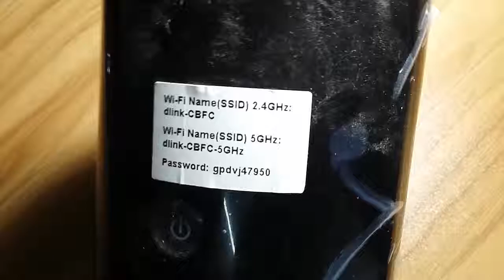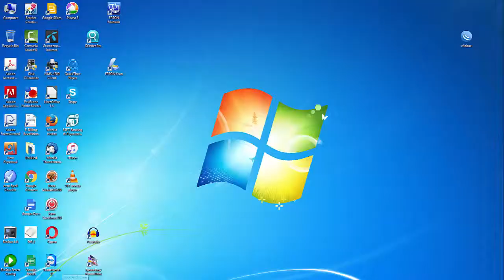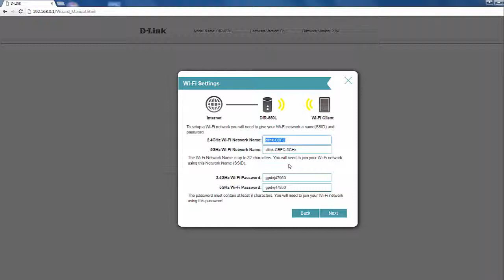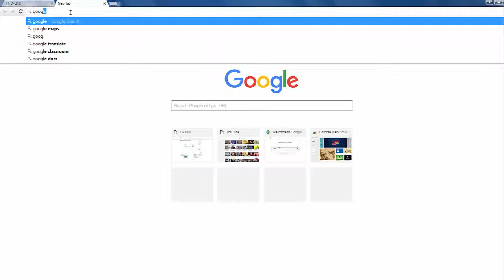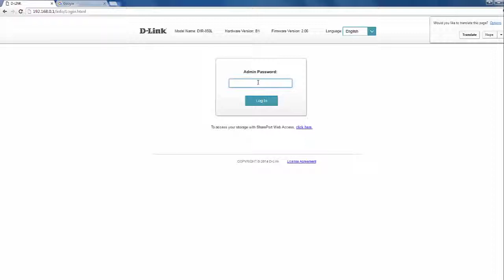Dlink DIR-805L Duel Band Gigabit Cloud Router Easy Setup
Excellent router for Home & small office, Duel band cloud router, you can access router from your mobile phone using apps.good coverage in wifi for both 2.4 & 5 GHz.This video also shows how to upgrade the new Firmware.